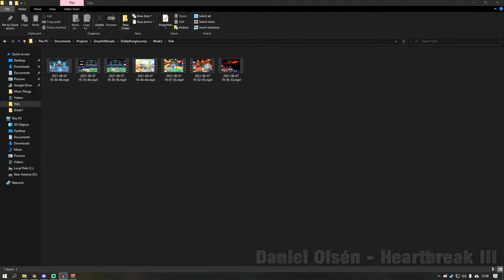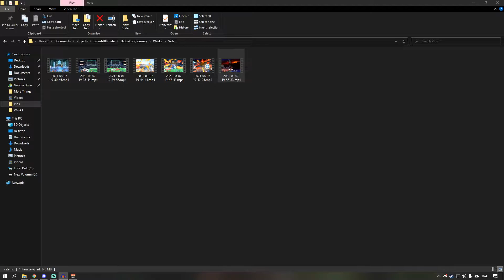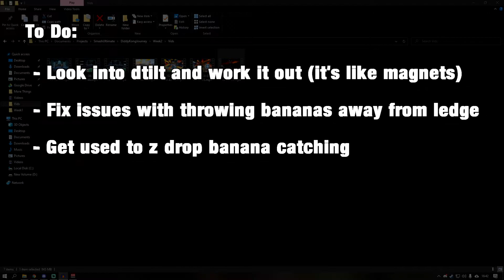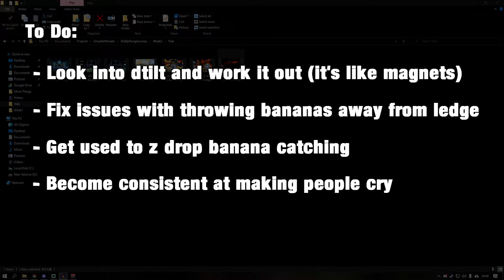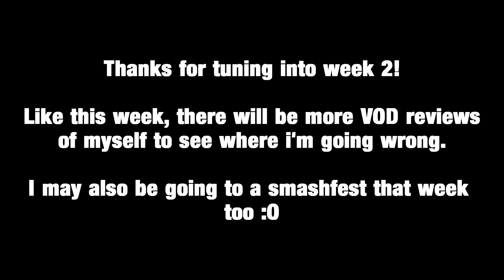[Smash Ultimate] The Journey of Learning a NEW character - Week 2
-- TIMESTAMPS --
00:00 Study; Looking at post VODS from weekly
26:06 Training; Highlights from wifi matches recently

MUSIC USED
Daniel Olsén - Heartbreak III
Daniel Olsén - Inside
Mike Oldfield - Atomic Shrine Maiden
Nekofrog - Malevolent Mansion [Banjo-Kazooie OC ReMix]
Chris Christodoulou - Coalescence
Diddy Kong Racing - Ancient Lake
Bossfight - Steampunk Warlord
DM DOKURO - Cave Story Arranged (Running Hell)

So, after playing smash at my locals for the last few weeks, i've been having some big debates in my mind on learning a new character. As much as I love playing as Lucario and as fun as he is, I just don't have the time or resources to sink everything into a single character to remain consistent when there are other games that have my attention and other things in life to worry about.

After a memey bracket held at my last weekly I immediately clicked with a new character that I hadn't given much thought to previously and felt inspired to give him a serious try to see how far they can be taken, whether it be for a few months or even a few weeks!

I thought that it would be a good idea to document my journey with the new character on a weekly basis. I think it'll be fun to see my progress with them and i'm sure that these videos could be useful to those brand new to smash/fgc's! Even if it's just from the perspective of one mid level player in an unknown area of the world haha.

I'll still be making Lucario content in the future so there's no need to worry about that. There are not many channels here which are making educational content on Lucario to the degree of quality that I do and you can definitely expect to see more from me still.

I hope you'll enjoy this new little journey with me, and I look forward to see where things lead!